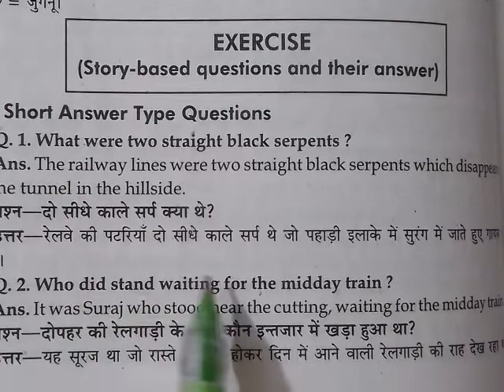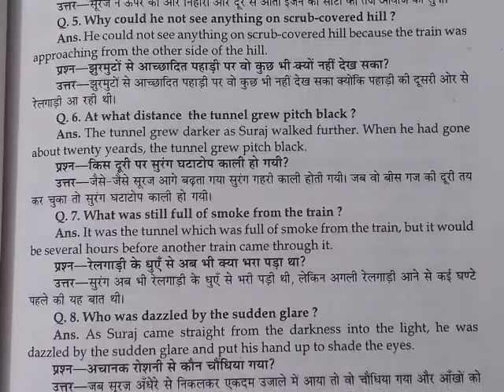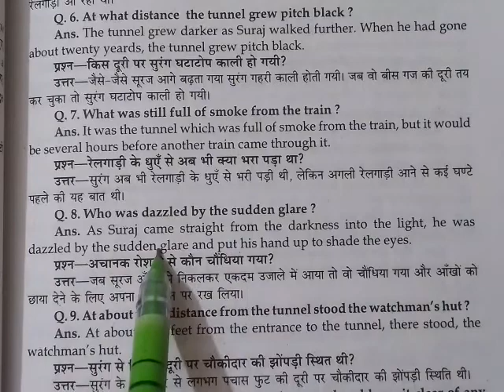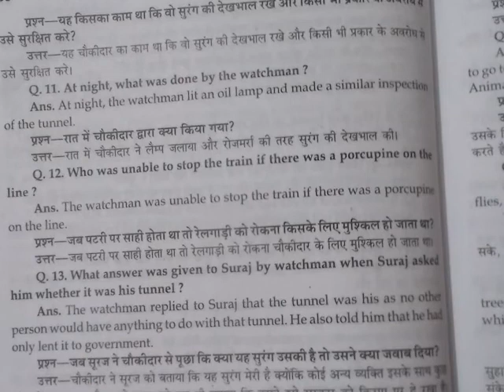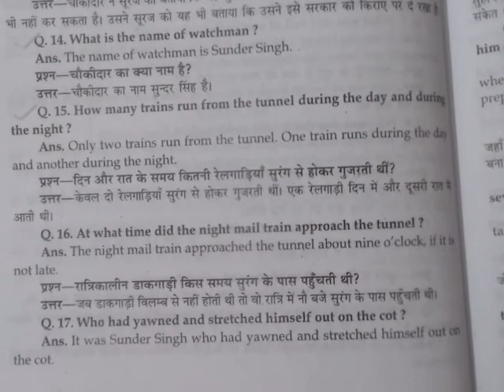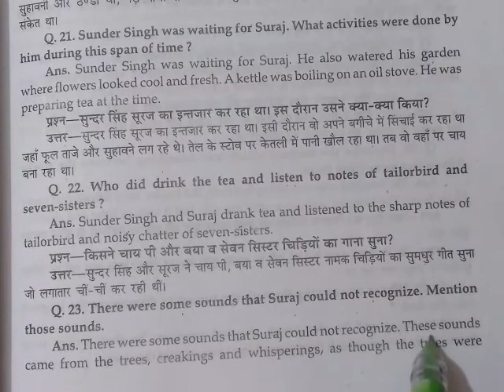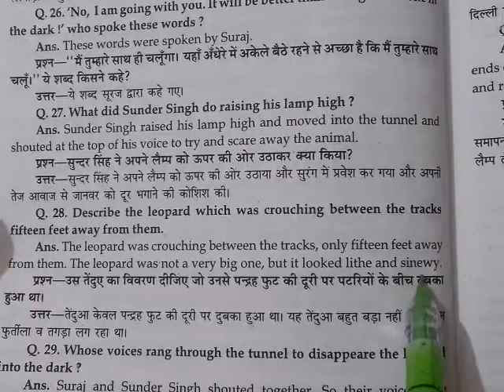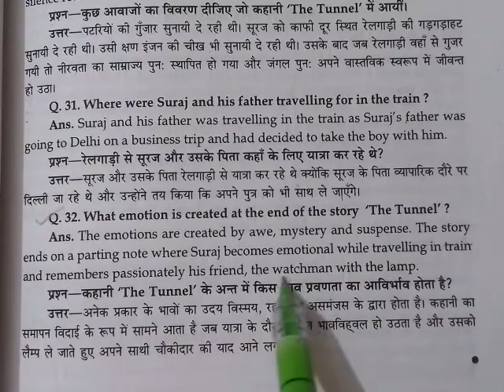The Tunnel : Ruskin Bond || Questions with Answers